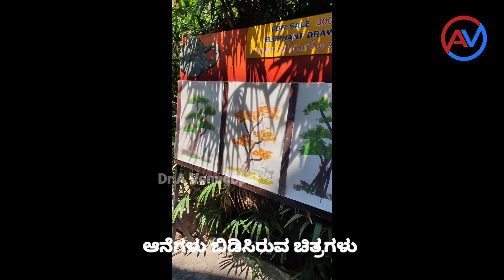Safari World Bangkok | ಆನೆಗಳನ್ನು ಹೇಗೆಲ್ಲಾ ಪಳಗಿಸಿದ್ದಾರೆ ನೋಡಿ| Elephants play at Bangkok | Thailand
Join me on an unforgettable adventure as I explore the incredible Safari World in Thailand! In this vlog, I take you on a journey through the park as we witness the amazing talents of some of the most intelligent animals on the planet - elephants!

First, we head to the elephant zone where we get up close and personal with these majestic creatures as they paint beautiful works of art right before our eyes. You won't believe your eyes as you watch these gentle giants express themselves through their paintings. It's truly a sight to behold!

Next up, we head to the elephant stadium where we witness just how skilled these animals are. We watch in awe as they play a game of football, showing off their agility and intelligence as they kick the ball around the field. It's amazing to see how much these elephants enjoy playing and interacting with their handlers.

So come along with me on this exciting journey to Safari World in Thailand and experience the magic of elephant painting and football first-hand!